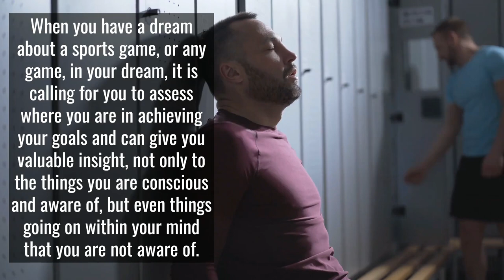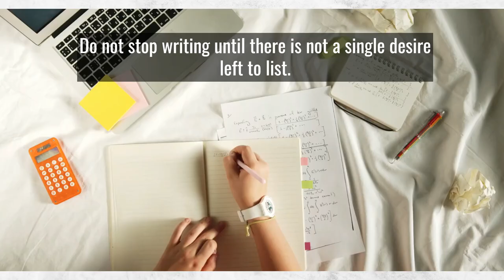Dream Symbol: BASEBALL = The Game of Life | Dream Symbol Dictionary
Playing baseball in a dream will represent how the dreamer is approaching the game of life.